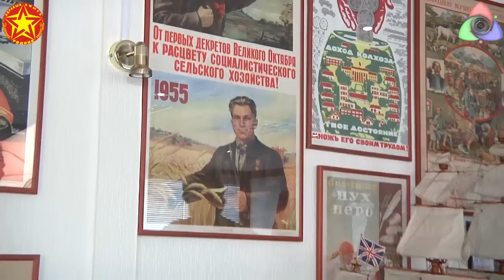Сергей Лисовский о ВТО, сельхозе и чиновниках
Сергей Лисовский о ВТО, сельском хозяйстве и российском чиновничестве. Неизвестные подробности происходящего в высоких кабинетах.